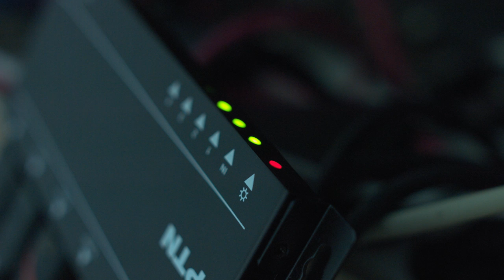Blackmagic Ursa mini- Test Footage